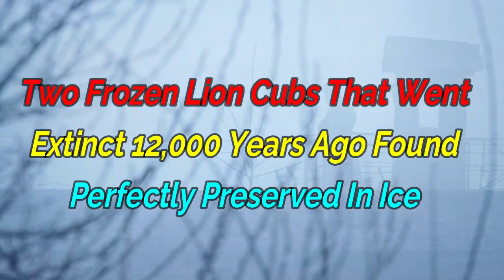Two Frozen Lion Cubs That Went Extinct 12,000 Years Ago Found Perfectly Preserved In Ice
Have you ever been walking along somewhere and noticed something interesting looking on the ground? You walk over to investigate and find out it’s nothing more than a piece of garbage or some other innocuous object. It’s a pretty disappointing feeling. Well a recent find in Siberia, Russia will make you want to investigate everything you see. It is a pretty big find for the scientific community, who are abuzz with anticipation at the opportunity to research and study this amazing piece of history. What is it that has people from all over the world heading to Siberia you ask? Well it is two of the most well-preserved extinct animals ever found, two frozen cave lions!